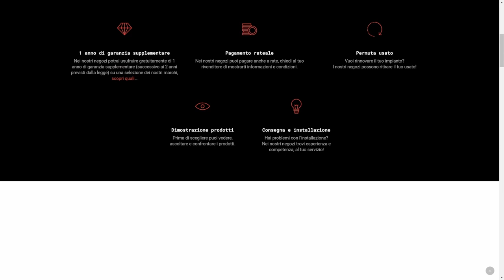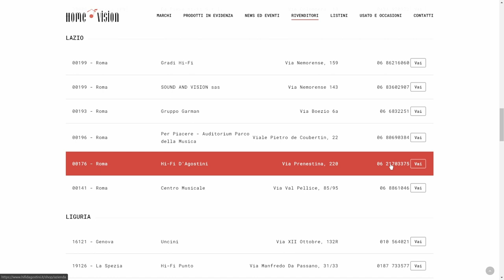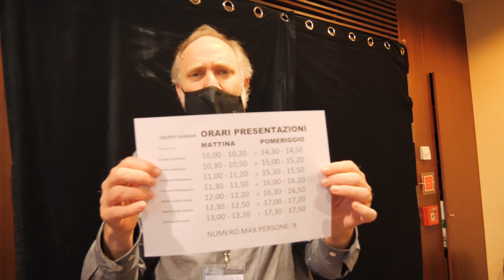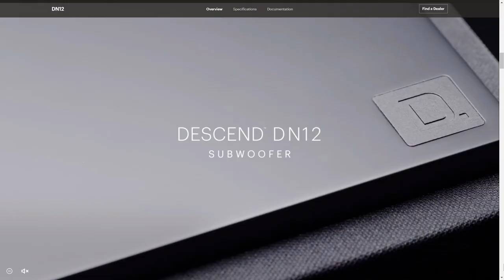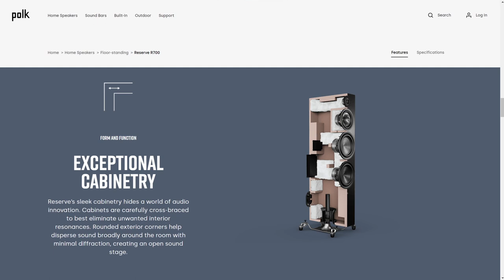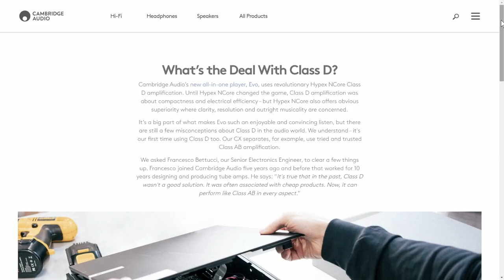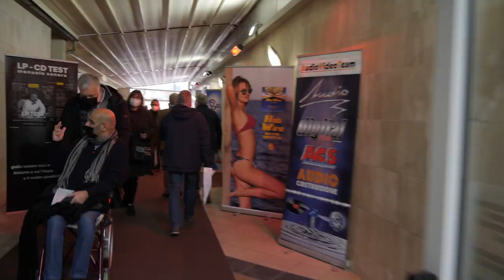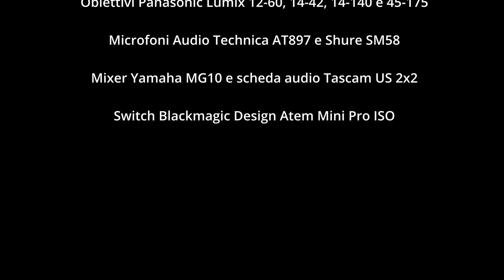Marantz Italy, Green Sounds e HiFi United al Roma Hi-Fidelity 2021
Intervista a Roberto Pedrazzini sulle novità del gruppo Home Vision in quest'ultima edizione del Roma Hi-Fidelity 2021, sabato 27 e domenica 28 novembre, tra le nuove elettroniche Marantz e Cambridge Audio e i nuovi diffusori Q Acoustics, Polk Audio e Definitive Technology.